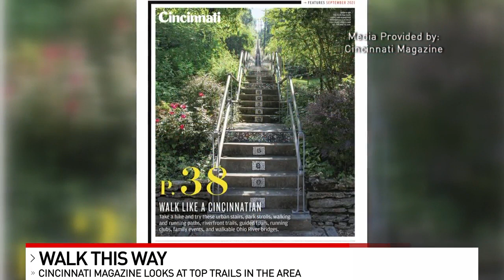Where to run, walk and hike in Cincinnati Magazine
The September issue of Cincinnati Magazine is all about the top walks, runs and hikes in the Tri-State